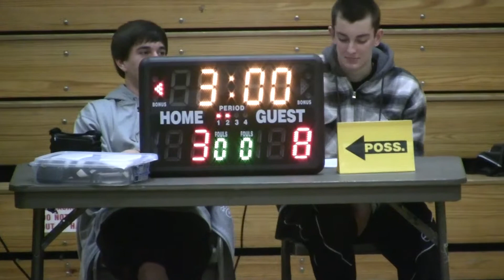SMSC 618 1.22.12 part 2.mp4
SMSC Team 618 CYO game of 1.22.12 part 2